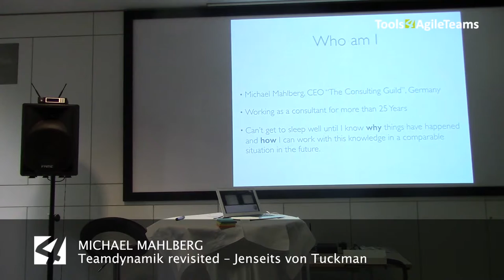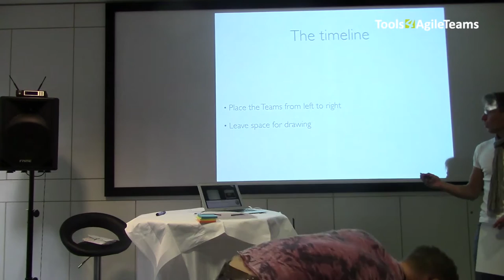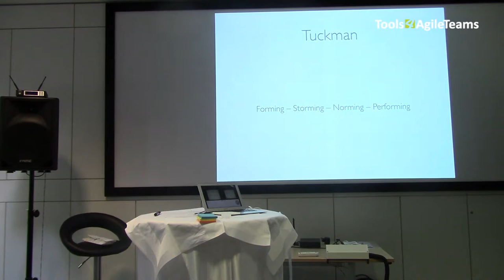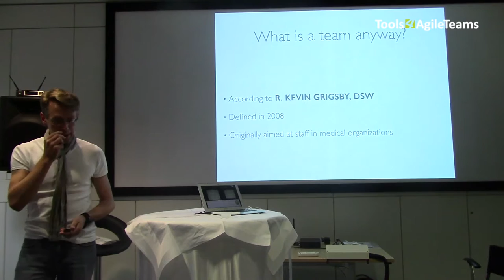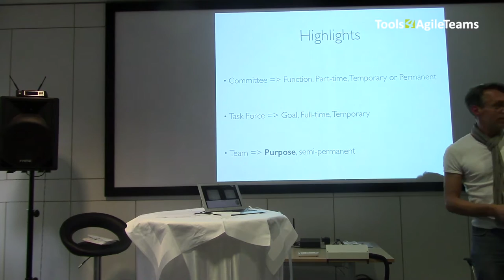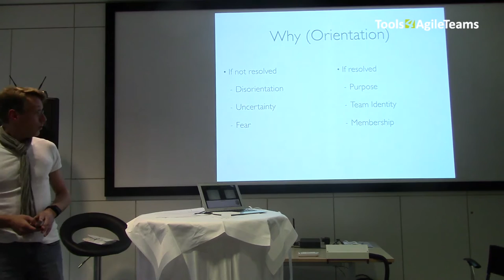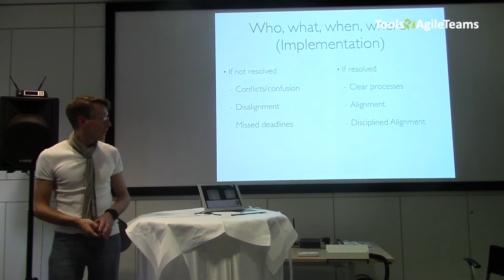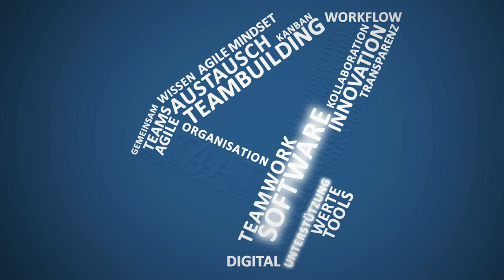Teamdynamik revisited: Jenseits von Tuckman (Michael Mahlberg auf der Tools4AgileTeams 2015)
Michael Mahlbergs Vortrag auf der Konferenz Tools4AgileTeams 2015 in Wiesbaden: "Teamdynamik revisited: Jenseits von Tuckman".

Teaser: Warum funktioniert kein Team permanent gleich gut? Was ist nötig, damit sich Teammitglieder finden? Wie kommt ein Team zum zuverlässigen "Performen"? Mit den Ideen von "Forming, Storming, Norming, Performing" hat das sogenannte Tuckman-Modell das Verständnis der Teamdynamik entscheidend geprägt, doch es gibt noch eine Menge weiterer Modelle, die man kennen sollte, wenn man hochperformante Teams bekommen möchte – so wie das von Drexler/Sibbet.

Der Vortrag bietet einen intensiven Einblick in das Thema Teambildung und das Verhalten innerhalb von Teams. Es werden praktische Lösungen erarbeitet, die alltägliche Probleme betreffen und somit jedem Teammitglied, Coach oder Manager auf kurz oder lang begegnen.